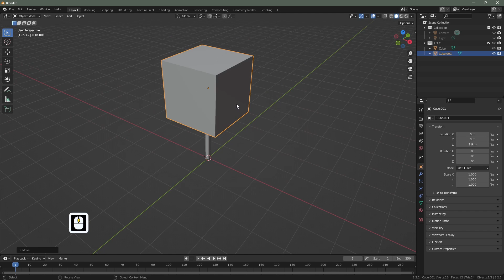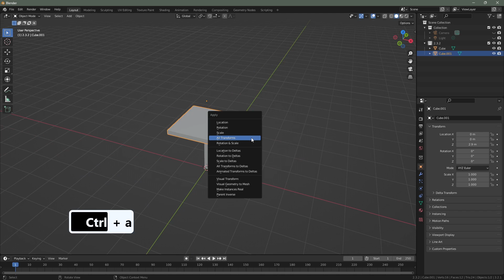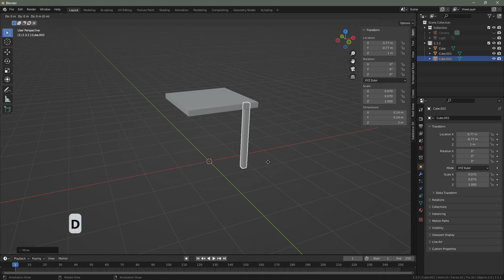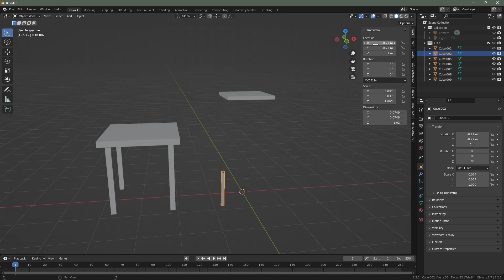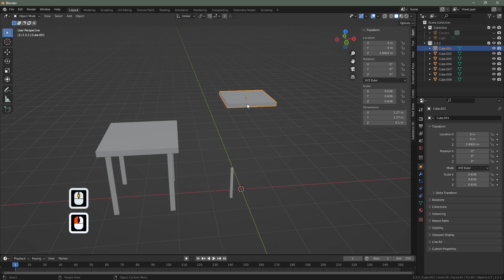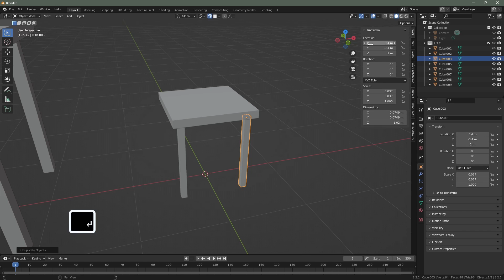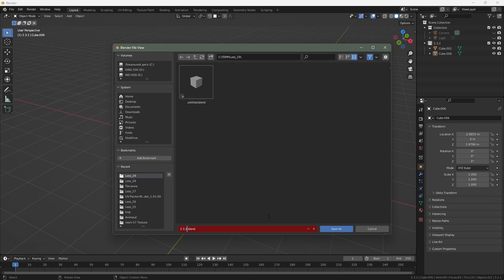Blender. Завдання 2.3.2 (стіл і стілець)